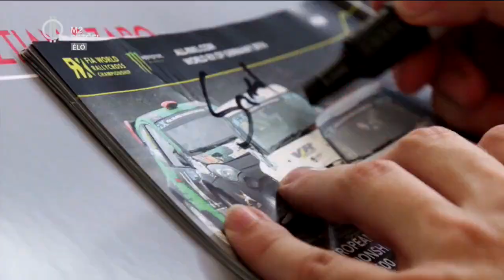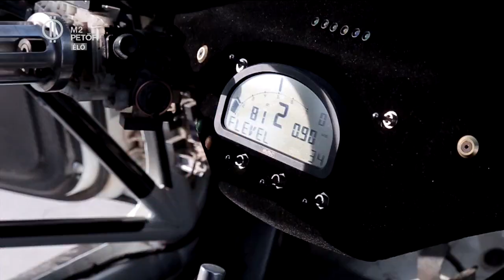Elkísértük egy gyors körre a rallycross csúcsragadozóját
„Rallysí-crossal” kezdte 16 évesen, aztán rájött, hogy az autózást jobban szereti. A háromszoros rallycross Európa-bajnok, Szabó Krisztián elvitt minket is egy körre.